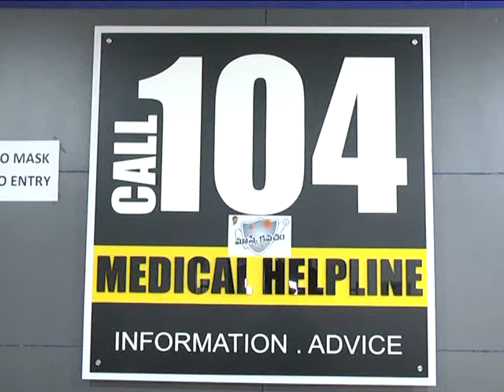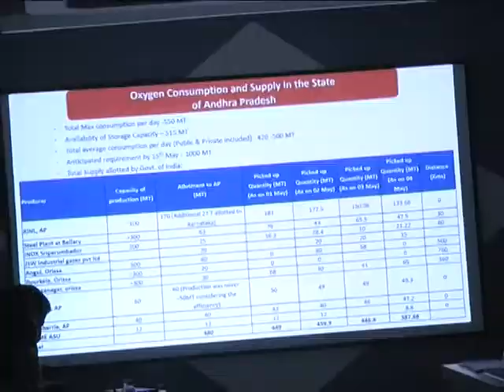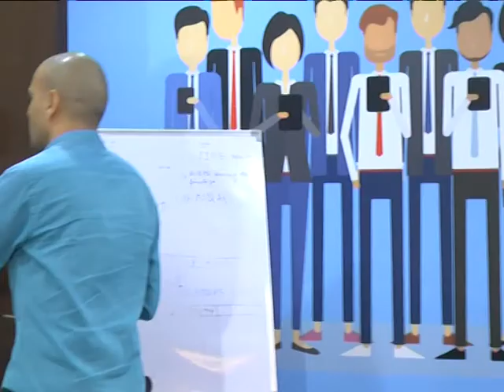AP HEALTH SECRETARY ANIL SINGHAL PRESS MEET